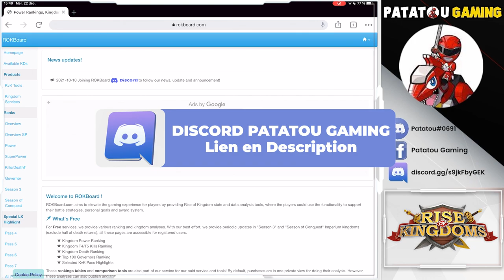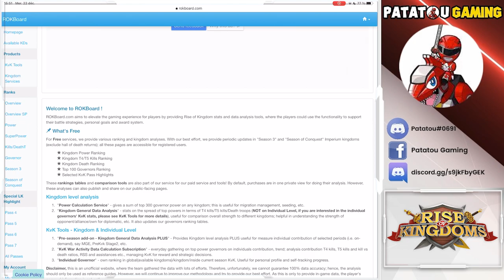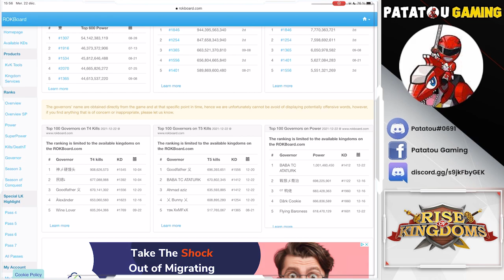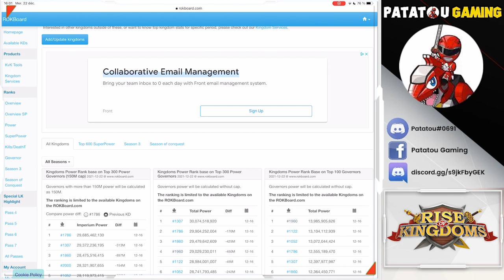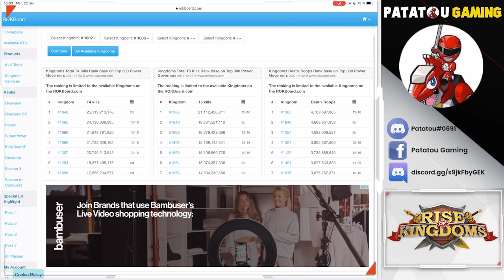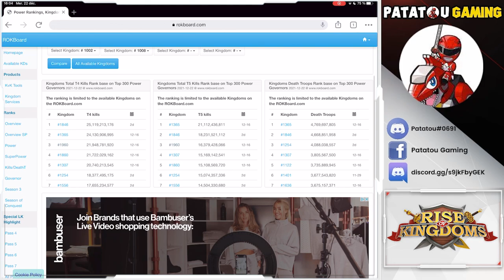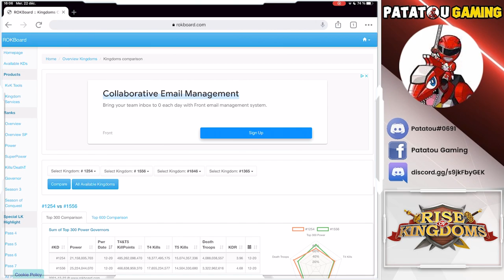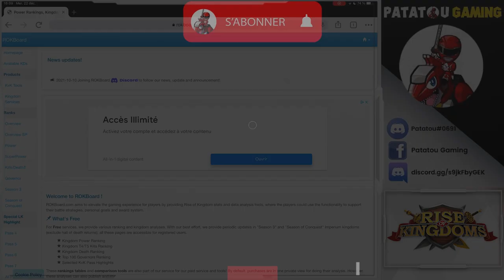2022 RANK! WHO IS THE BOSS ? RISE OF KINGDOMS